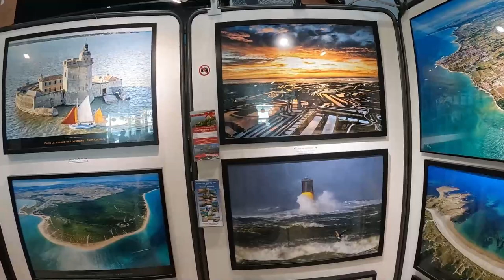Île d'Oléron | der Westen | Mild - Wild | Frankreich | Roadtrip # 21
Der Westen der Île d'Oléron - Mild - Wild
Die Insel mit vielen Gesichtern: Île d'Oléron.
Der Atlantik wirkt auf der dem Land zuwendeten Seite der Île d'Oléron mild - fast schon mediterran.
Besucht man jedoch die Spitze der Insel und die dem offenen Atlantik zugewandte Seite ändert sich das Bild - hier präsentiert sich die Küste der Île d'Oléron rau und wild.
In diesem Video:
- waren wir im Pool
- waren wir einkaufen
- haben wir Videos geschnitten
- waren wir am Chenal de la Perrotine
- waren wir am Strand - Plage de Plaisance
- waren wir am Hafen - Port du Douhet
- haben wir den Leuchtturm - Phare de Chassiron gesehen
- waren wir an noch einem Strand - Plage de Chaucre
- haben wir einen weiteren Hafen besucht - Port de la Cotinière
- La Cotinière - Saint-Pierre-d'Oléron ist ein lebhafter Ferienort
Ihr seht die Insel ist sehr abwechslungsreich.
Stephan & Marina